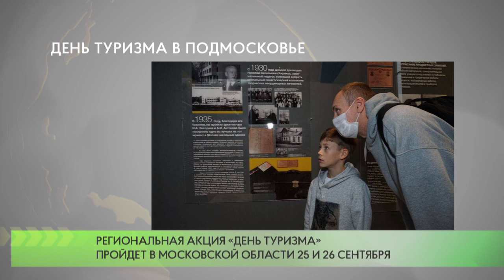День туризма в Подмосковье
Накануне Всемирного дня туризма, который отмечается 27 сентября, Министерство культуры Московской области совместно с Комитетом по туризму региона проводят акцию «День туризма». Цель проекта — привлечение граждан к изучению истории страны, развитие музейной деятельности, продвижение культурных ценностей Подмосковья.
Жители и гости Московской области смогут 25 и 26 сентября бесплатно посетить один из 13 государственных музеев.